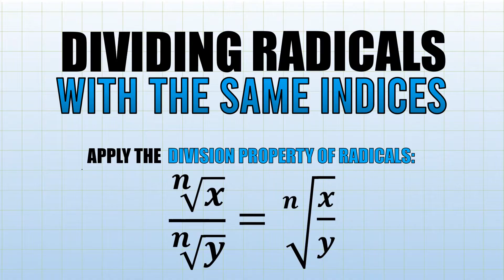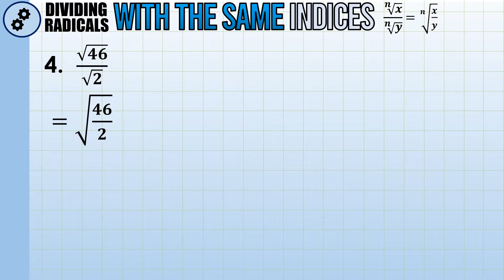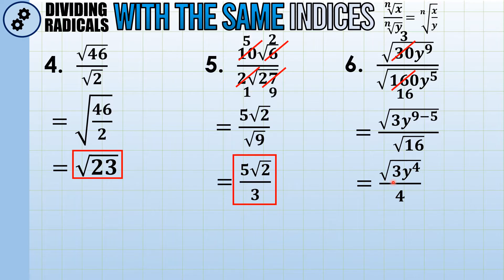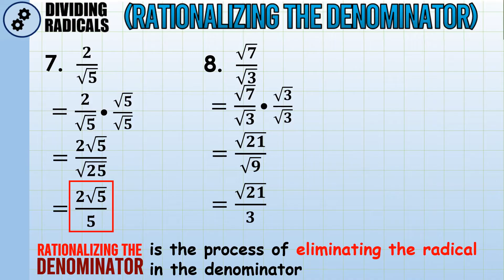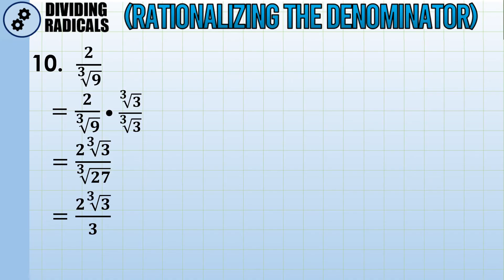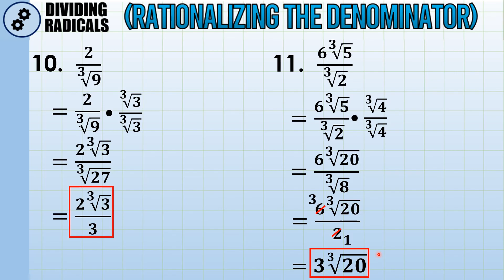WEEK 5&6: DIVIDING RADICALS WITH THE SAME INDICES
Here is a video-tutorial​ on HOW TO DIVIDE RADICALS WITH THE SAME INDICES. This is aligned with the Quarter2​, Week5&6, Module 6 of the Learning​ Activity Sheets (LAS) in Grade 9 Mathematics​.

[HOW TO DIVIDE RADICAL WITH DIFFERENT INDICES]

[HOW TO MULTIPLY RADICAL WITH DIFFERENT INDICES]